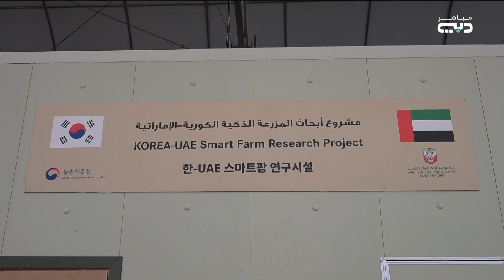"أبوظبي للزراعة" تؤكد مساعيها في دعم الطاقات الوطنية الخلّاقة لقيادة مشروعات ذكية ومستدامة